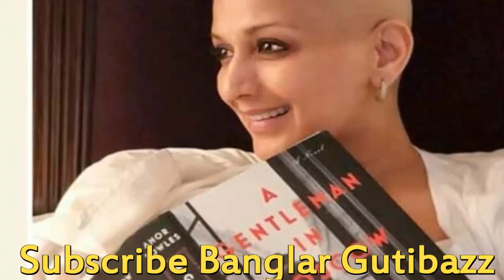বলিউড অভিনেত্রী সোনালি বেন্দ্রে 'মারা গিয়েছেন কি?? Sonal Bendre !!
মারা গিয়েছেন বলিউড অভিনেত্রী সোনালি বেন্দ্রে৷ ট্যুইট করে একথা জানানোর সঙ্গে সঙ্গেই চাঞ্চল্য ছড়িয়ে পড়ল৷ আর এই ট্যুইট করে আরও একবার বিতর্কে জড়িয়ে পড়লেন বিজেপি বিধায়ক রাম কদম৷